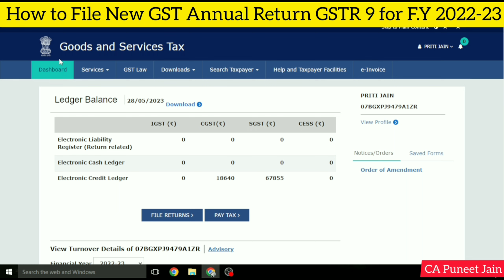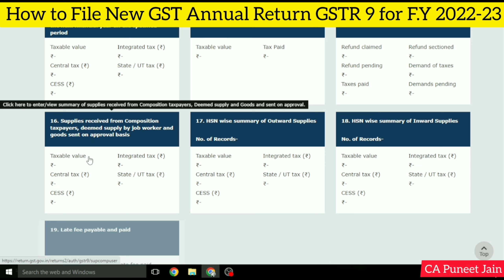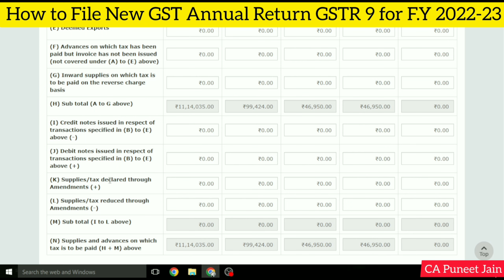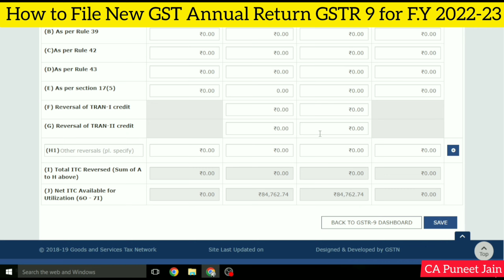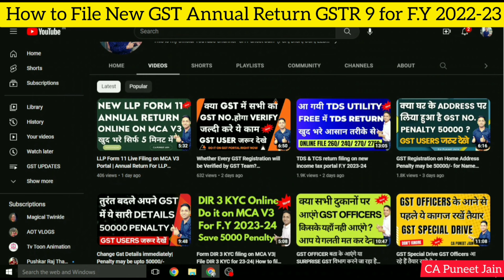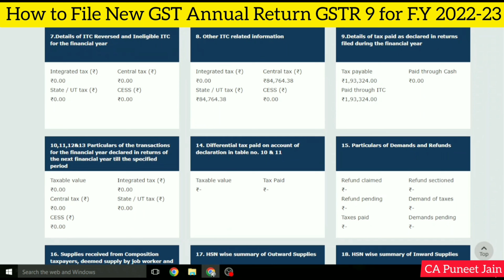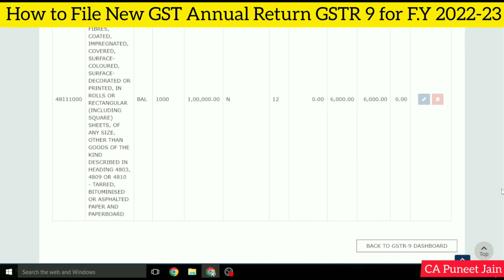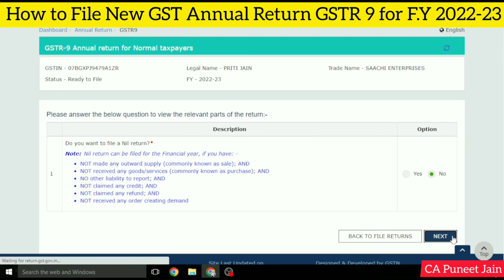GSTR 9 Filing for FY 2022-23 | Clause wise Analysis GST Annual Return Filling Process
GST Annual Return Filling Process || अपना GST नंबर का Annual Return खुद से file करें ||

File GSTR-9 for F.Y. 2022-23, How to file GSTR-9, How to file GST annual return,
-GSTR-9 filing for businesses with turnover up to Rs 2 crore made optional
Applicability of GSTR 9
Use of DRC 03 while Filing GSTR 9
Download Table 8A in Excel
Practical issue in GSTR 9
Table 4 of GSTR 9
Table 5 of GSTR 9
Table 6 of GSTR 9
Table 7 of GSTR 9
Table 8 of GSTR 9
GSTR 8A reconciliation
Table 9 of GSTR 9
Table 10,11,12,13
Table 14 of GSTR 9
Table 15 of GSTR 9
Table 16 of GSTR 9
Table 17 HSN Summary in GSTR 9
HSN Summary mandatory in GSTR 9
Preview of GSTR 9

all about gstr 9 and 9c
how to do gstr 9 reconciliation
how to file gstr 9 annual return
how to file gstr 9 annual return 2022-23
how to download gstr 9 from gst portal
how to file gstr 9 and 9c annual return
how to reconcile gstr 9 annual return
who is liable to file gstr 9
is hsn wise summary mandatory in gstr 9
what is gstr 9 and 9c annual return
when gstr 9c applicable
gstr 9 fintaxprogstr 9 annual return 2022-23
Clause wise Analysis with Practical issues
gstr 9
gstr 9 annual return 2022-23
gstr 9 working in excel
gstr 9 form explanation
gstr 9 and gstr 9c
gstr 9 and 9c filing
gstr 9 kaise file karen
gstr 9c
gstr 9c annual return 2022-23
gstr 9 annual return
gstr 9 and 9c difference
gstr 9 reconciliation
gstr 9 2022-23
gstr 9 annual return 2022-23 in tamil
gstr 9 annual return kisko bharna hai
gstr 9 annual return 2022-23 due date
gstr 9 and gstr 9c applicability for fy 2022-23
GSTR9 Filing | GST Annual Return Filing on Portal | GSTR9 | GSTR 9 FY 22-23| GSTR 9 Filing in Hindi

how to file gstr9
gstr9
GST annual return
CA PUNEET JAIN
commerce academy
gstr9 and gstr9c
gstr9 Kaise file kare
GSTR 9c
gstr 9 and gstr9c applicability for fy 2022-23,
GSTR9 22-23
gstr9 and gstr9c 22-23
gstr 9c filing
gstr9 22-23
gstr9 and gstr9c limit
,gstr9 late fee
GSTR9 and gstr9c turnover limit
Annual GST Return Filing
What is GSTR 9 Annual Return | What is Gstr-9 in Hindi

what is gstr-9c
what is gstr-9 and 9c
is it mandatory to file gstr-9
gstr-9 due date
gstr-9 limit
how to file gstr-9
gstr-9 pdf
gstr-9 format

GSTR 9 for F.Y. 2022-23|How to file GST Annual Return|How to file GSTR-9|GSTR-9|GST Annual Return
GSTR 9 & GSTR 9C for FY 2022-23|How to file GST Annual Return & self certification staement in GST